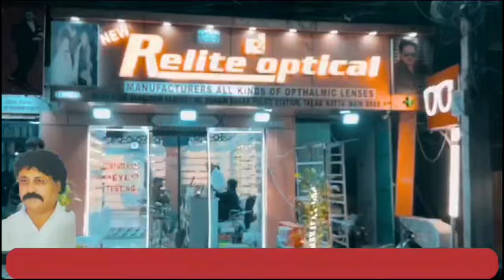Kachre Ki Ambhar Se Awam Hai Bohot Pareshan | 7h Tv News